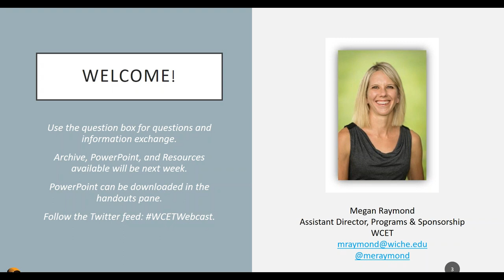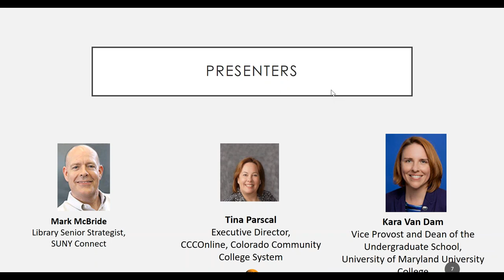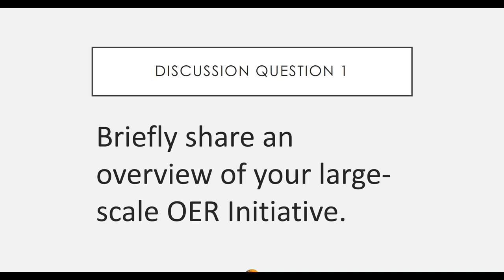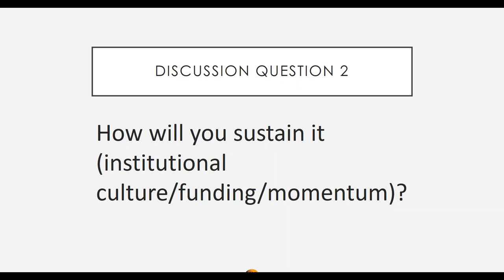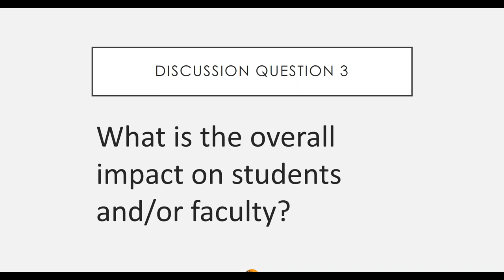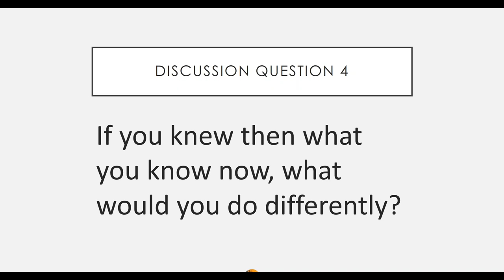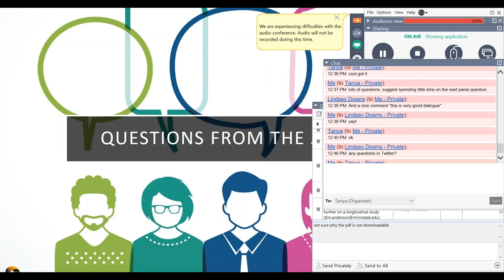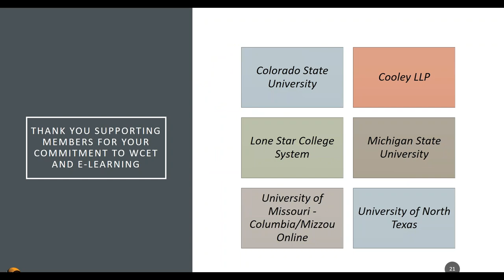WCET Webcast: Leading Large Scale OER Initiatives Stories from the top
In 2018, we have seen an increase in the number of institutions, systems, and states implementing open educational resource initiatives. Hear from three WCET members who have been part of successful scaling OER. This webinar will discuss the policies and plans, leadership strategies, personal stories and takeaways.